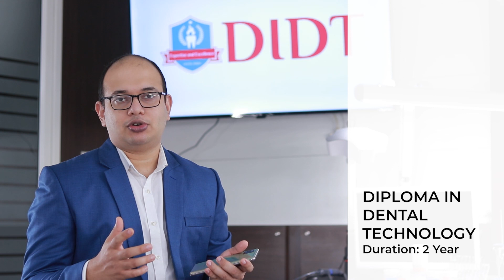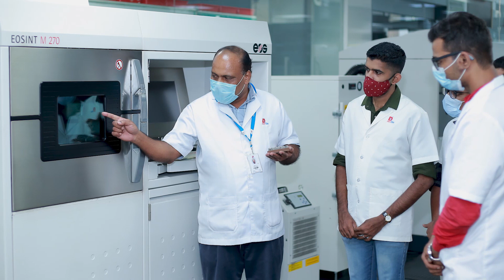DentCare Institute Of Dental Technology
DentCare institute of dental technology is an initiative by the DentCare to impart quality training in dental technology DIDT offers a two year diploma in dental technology alongside one year / six month certificate courses  these skill devolupment programmes are approved under the vocational training programme of the Bharat Sewak Samaj , a National Devolupment Agency promoted by the Govt of India